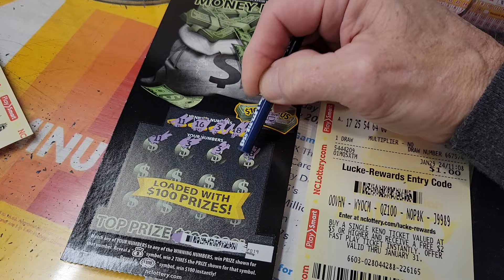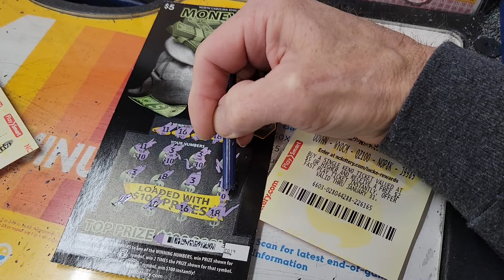😵!!It's a Win Them All Monday!!😵